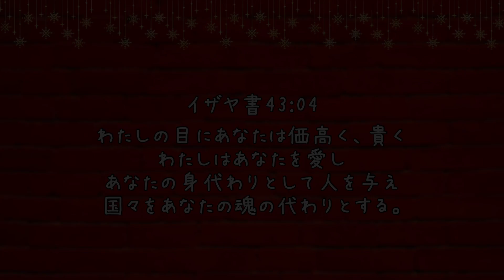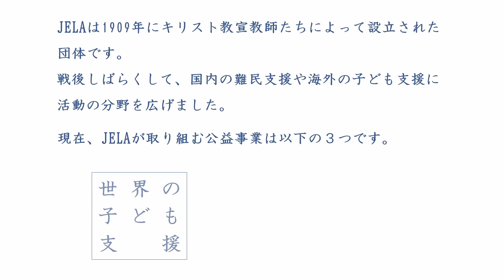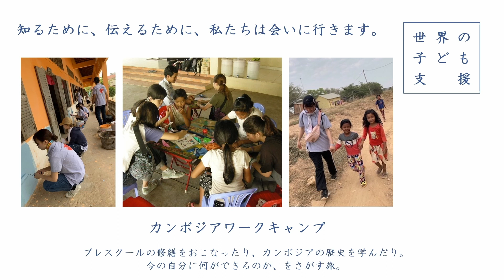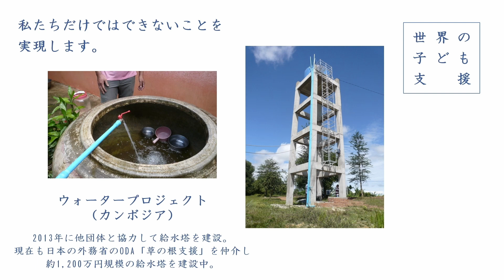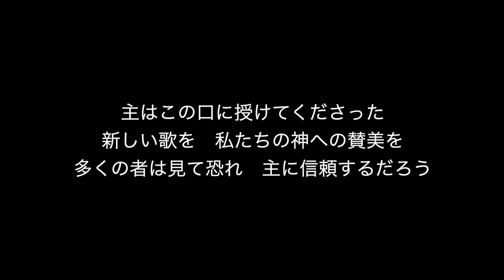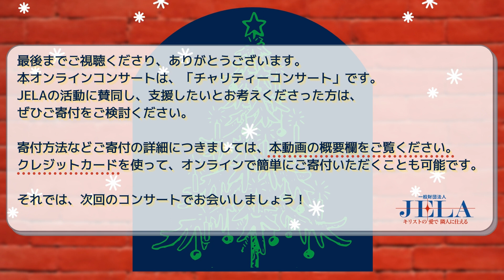【チャリティコンサート】月下愛実（ソプラノ）- Manami Tsukishita, Soprano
皆さん、JELAのYouTubeチャンネルへようこそ！
JELAが毎年開催している「世界の子ども支援チャリティコンサート」。
昨年引き続き、今年もオンラインで開催することになりました。
今回は全６回のYouTubeコンサートが予定されています。

JELAの世界の子ども支援に賛同し、支援したいとお考えくださった方は、ぜひご寄付をご検討ください。頂いたご寄付は「世界の子ども支援事業」のために用いられます。

↓こちらのページからクレジットカードでご寄付いただけます↓
※ご寄付の際は、「ワンタイム寄付」を選び、目的を「コンサート募金」とご指定下さい。

■第２回の演奏者は、ソプラノ歌手の月下愛実さんです。
表現力と安定感にあふれる歌声を聞けば、数々の受賞歴も納得です。
クリスチャンでもある月下さんは今回、讃美歌を中心とするプログラムをご用意くださいました。
音楽から伝わるメッセージ、み言葉から伝わるメッセージ、どちらも味わうことができるコンサートです。
共演なさるフルートの佐川彩名さん、ピアノの竹内美雪さんとのコンビネーションにも注目です。

【演奏者プロフィール】月下 愛実（つきした・まなみ）
北星学園女子高等学校音楽科卒業。 北海道教育大学岩見沢校芸術課程音楽コース首席卒業、同大学第7回定期演奏会にて、プーランク作曲の合唱曲≪グローリア≫ソリスト、学内ソロ選抜コンサート、卒業演奏会等出演。 その後武蔵野音楽大学大学院音楽研究科ヴィルトゥオーゾコースに進学、首席修了。2017年度武蔵野音楽大学管弦楽団ソリストオーディションに合格し、東京オペラシティ・コンサートホールにて指揮者の時任康文氏と共演。2018年大学院在学生選抜コンサート出演。 第69回全日本学生音楽コンクール北海道大会大学の部第1位、第31回ハイメス音楽コンクール第1位、令和2年度札幌市民芸術祭大賞、オーディエンス賞等受賞。第58回日本演奏連盟新進演奏家育成プロジェクトオーケストラ・シリーズのオーディションに合格し、札幌交響楽団、指揮者の現田茂夫氏と共演。これまでに《ドン・ジョバンニ》《ラ・ボエーム》などのオペラに出演。北海道二期会準会員。2021年ファーストソロアルバム《Singing I go》をリリース。現在は北海道を中心に演奏活動、賛美のミニストリーを行っている。

【曲目】
・Panis Angelicus（天使の糧を）／作詞：トマス・アクィナス　作曲：セザール・フランク
・O Holy Night／作詞：ジョン・サリバン・ドワイト　作曲：アドルフ・アダン
・詩篇139篇／作曲：レーナ・マリア
・詩篇27篇／作曲：佐々木潤
・私をお使いください／作曲：上村幸一郎
・You Raise Me Up／作詞 ：ブレンダン・グラハム　作曲：ロルフ・ラヴランド

■ご寄付のお願いとご案内
本オンラインコンサートでは、視聴者の皆さまにJELAの「世界の子ども支援事業」へのご支援を呼びかけています。
ご寄付の際は目的を「コンサート募金」とご指定いただけますと幸いです（クレジットカード寄付の場合、「ワンタイム寄付」のみ、目的指定を承ります）。

■JELAとは
一般財団法人JELAは、1909年創設の日本福音ルーテル社団を前身とし2021年に設立された団体です。「キリストの愛をもって、日本と世界の助けを必要とする人びとに仕えること」を使命とし、世界の子ども支援、難民支援、奨学金プログラムなどの公益的な活動を行なっています。世界の子ども支援事業では現在、インドやカンボジアの貧しい子どもたちのために教育、医療、水道インフラなどの支援を行っています。また定期的に「ワークキャンプ」を開催し、日本からボランティアを現地に派遣しています。

詳しくはJELAのウェブサイト、ブログ、SNSをご覧ください。